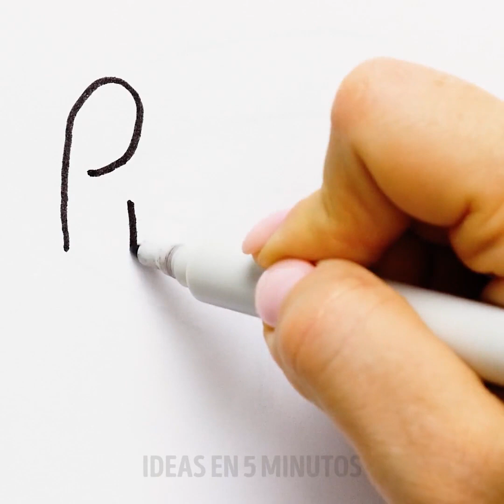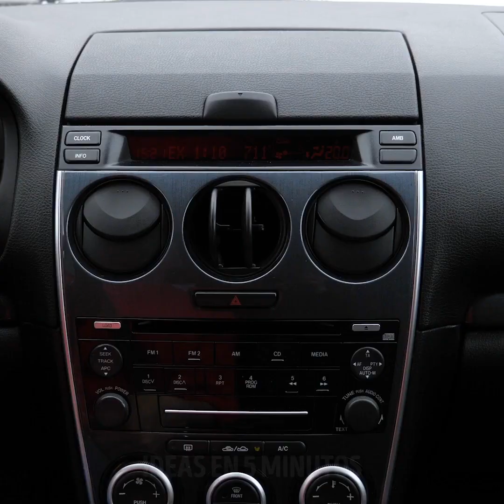24 TRUCOS INCREÍBLES A LA VEZ FÁCIL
GENIALES MANERAS DE ARREGLAR PEQUEÑOS PROBLEMAS MOLESTOS
¿También encuentras pequeños problemas molestos en tu vida diaria? Bueno, en este video, te muestro algunas maneras geniales de solucionarlos usando estos trucos inteligentes.
Si accidentalmente lavaste tu dinero en la lavadora, o se arrugaron, puedes arreglarlos planchándolos con tu plancha de ropa.
Te muestro cómo doblar un billete de un dólar en un lindo anillo con los números en la parte superior como el diamante.
Si estás en el supermercado y no tienes una moneda que poner para obtener un carrito, puedes usar tus llaves.
También te muestro algunos trucos que serán útiles en la escuela. Por ejemplo, cómo distinguir la diferencia entre allí y sus. O la diferencia entre pieza y paz. Otro gran truco es una frase que te permite recordar los colores del arco iris en orden.
Marcas de tiempo:
0:07 - Trucos inteligentes con dinero
2:29 - Geniales trucos de ingeniería
3:18 - Errores gramaticales comunes y cómo solucionarlos
4:47 - Cómo recordar el orden de los planetas
6:48 - Sorpresas increíbles que necesitas aprender
10:01 - Trucos geniales con cintas para el pelo
13:11 - Cómo reutilizar medias aburridas en divertidas